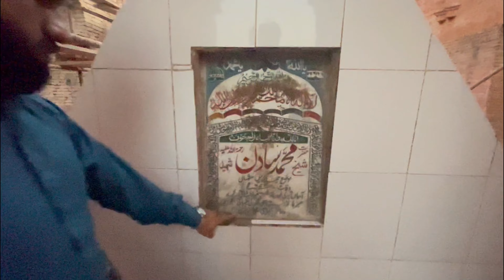Farishton wala Darbar in MuLtan | The Court of Angles | By Dr Nasruddin Vlogs# 14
Music credit to Vlog no copyright

Pakistan Tourism